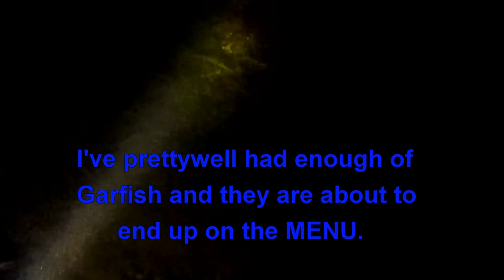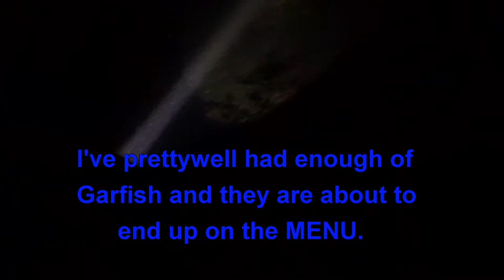Spearfishing at Night | Catching garfish with BARE HANDS while hunting whiting in South Australia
Spearfishing at night has its challenges in South Australia. Hunting yellowfin whiting is not the time for the turmoil that garfish can create. Gars attack! So, may as well have fun trying to catch Garfish with my bare hands, and they are great to eat.

Eastern side of Yorke Peninsula, South Australia.